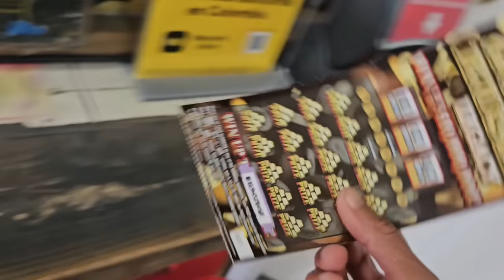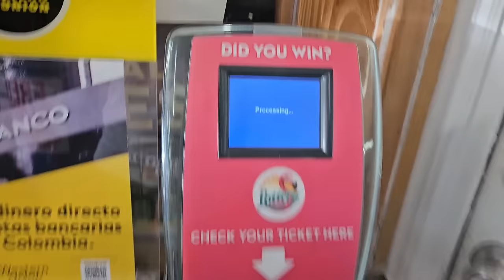💥OMG 2 SCANS 2 WINS!!!🤑🚀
I Got really lucky on my "chase"